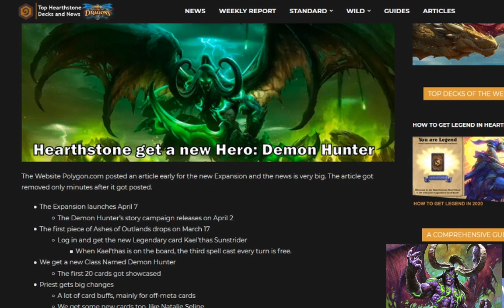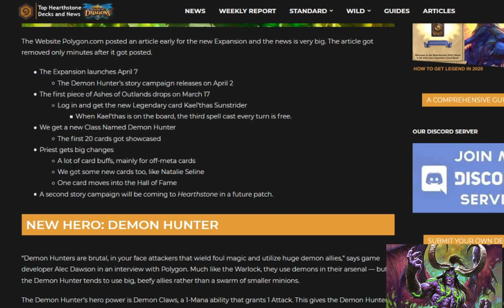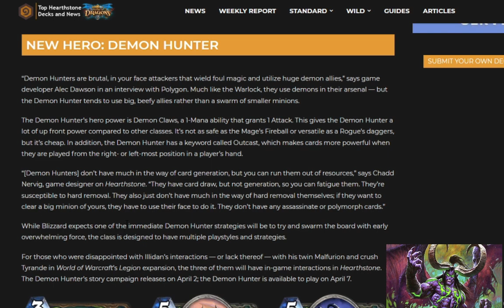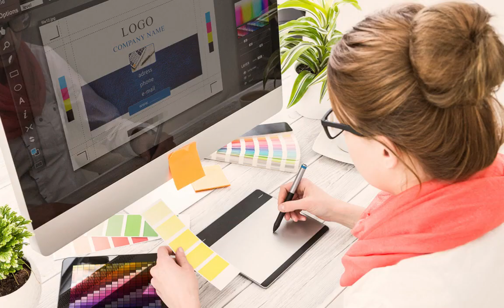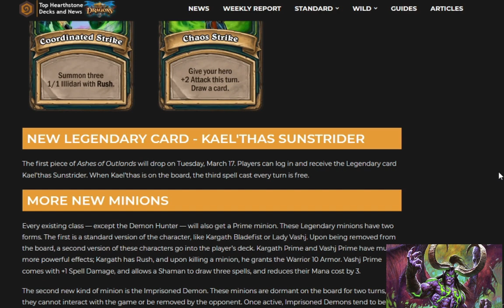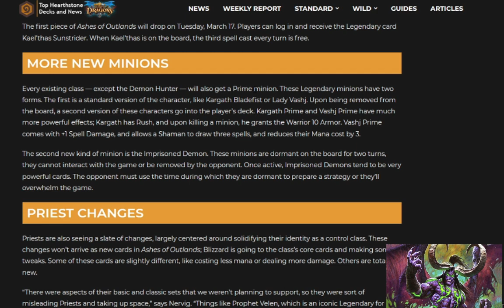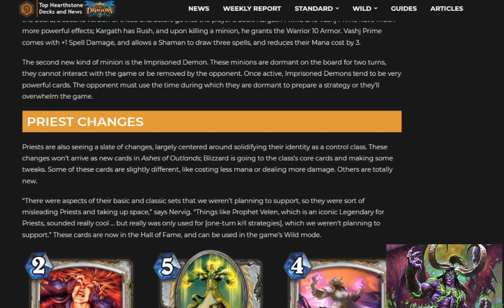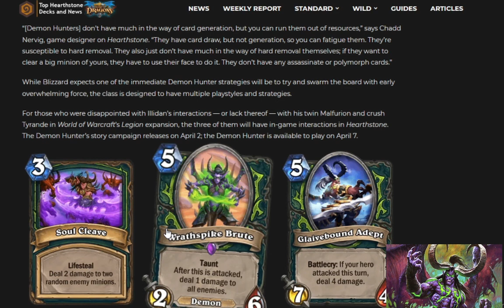HEARTHSTONE FILTRACIÓN NUEVA CLASE DEMON HUNTER!